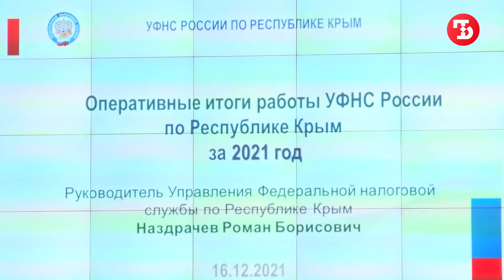Фотографии теневых предпринимателей будут вешать на доски позора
Руководитель УФНС России по Республике Крым Роман Наздрачев призвал к ответственности недобросовестных предпринимателей, из-за задолженности по налогам которых бюджет Крыма сейчас недополучает порядка двух миллиардов рублей.
Так как в республике активно продолжается кампания УФНС по выведению из тени предпринимательской деятельности, принято решение фотографии теневых предпринимателей печатать в газетах и вешать на доски позора.